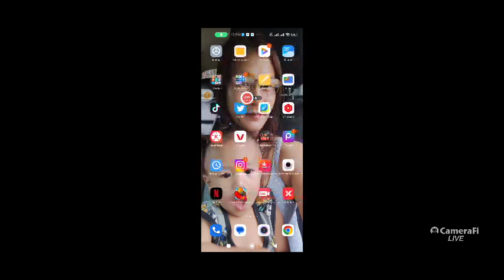Using Layla Hero | Top One My Favorite Hero